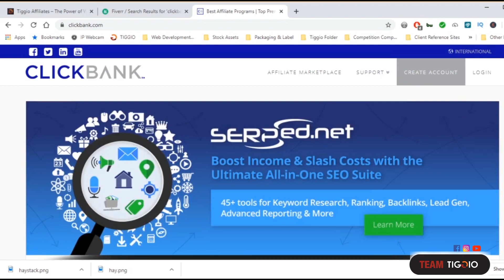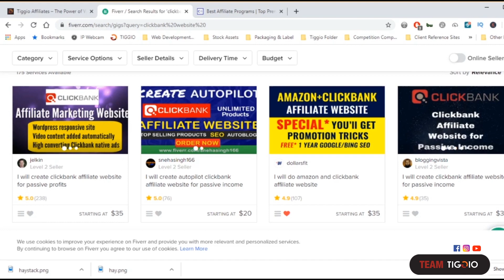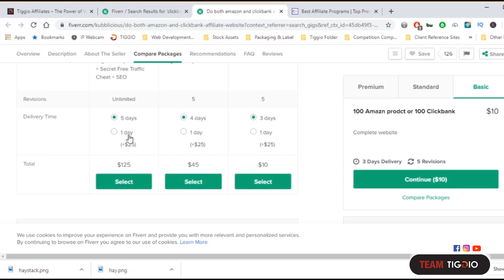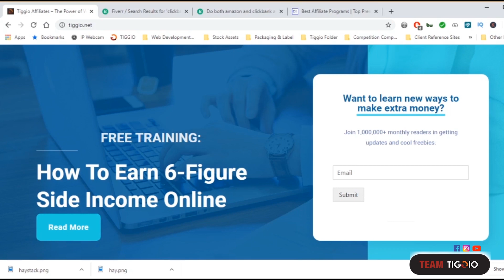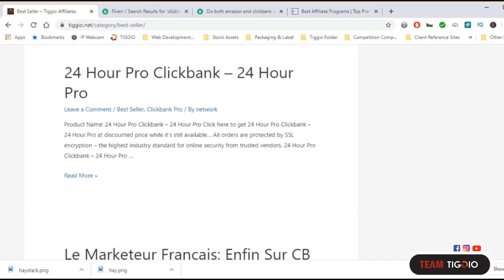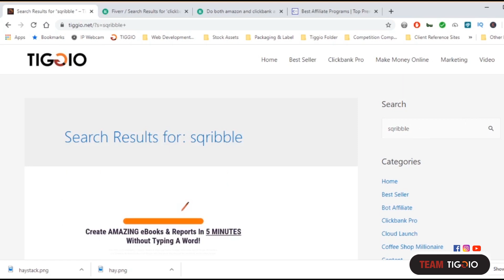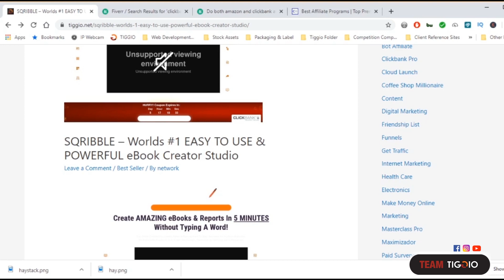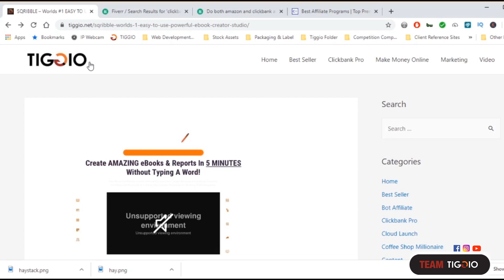I Paid A Fiverr Seller To Make Me Money On Clickbank: My Clickbank Journey (Part 2)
I Paid A Fiverr Seller To Make Me Money On Clickbank: My Clickbank Journey (Part 1). The Start of My Clickbank Journey in 2020.

This is my 0 to $1000 per day journey on Clickbank.

My first step was to having a Fiverr seller to create a so I could market products.

In my next videos, I will show you how I earn a living.

$5.00 Free Uber Ride on Me: antoniom9938ue
$5.00 Free Lyft Ride on Me: Antonio34400